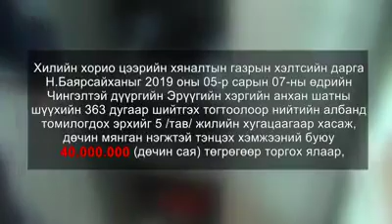“Хувийн ашиг сонирхлоор олсон мөнгөө оймсондоо нуужээ”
Мэргэжлийн хяналтын ерөнхий газрын Экспорт, Импорт, Хилийн хорио цээрийн хяналтын газрын дарга Э.Аззаяаг гэмт хэргийн улмаас олсон мөнгө, орлого гэдгийг мэдсээр байж түүнийг Н.Баярсайханаас авсан гэмт хэрэг үйлдсэн гэм буруутайд тооцсон, Хэлтсийн дарга Н.Баярсайханыг нийтийн албан тушаалтан хахууль авах гэмт хэргийг хясан боогдуулах аргаар үйлдсэн гэмт хэрэг үйлдсэн гэм буруутайд тооцож шүүхээс ял шийтгэсэн.